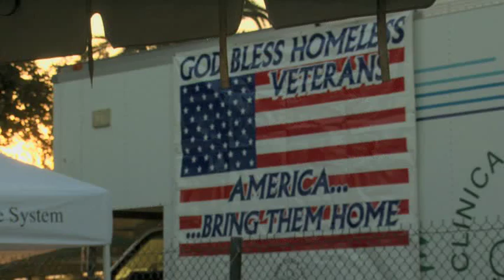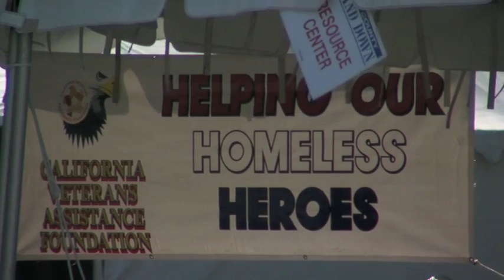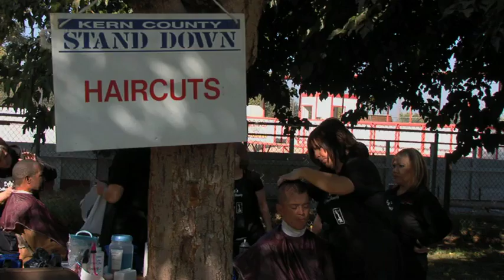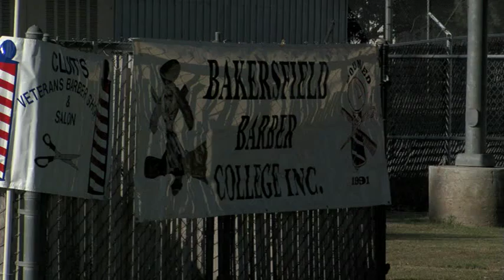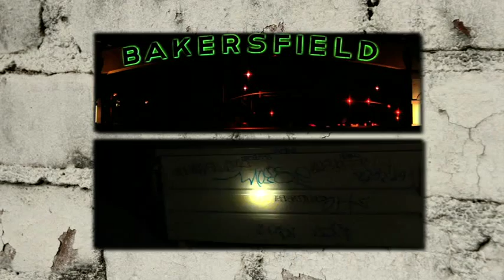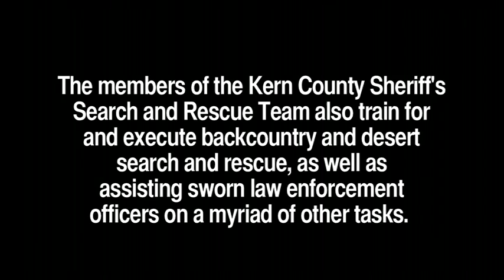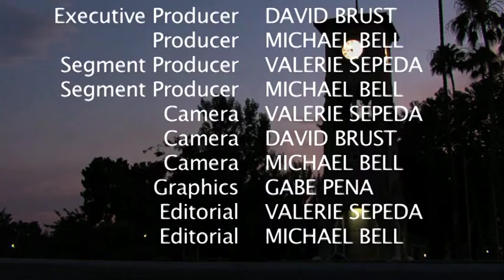Inside Kern - Veteran's Stand Down; Probation gang suppression unit; Sheriff's Search and Rescue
Veteran's Stand Down; Probation gang suppression unit; Sheriff's Search and Rescue